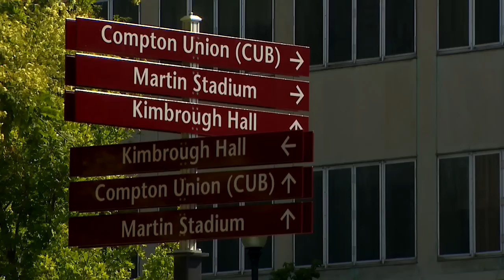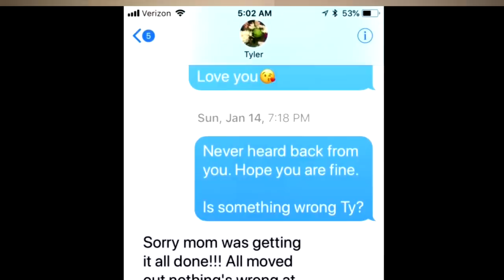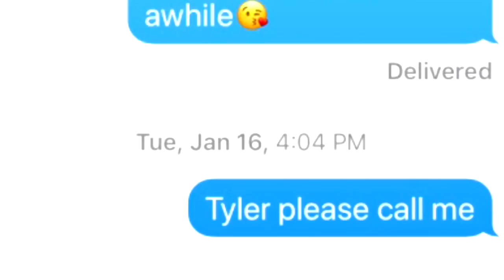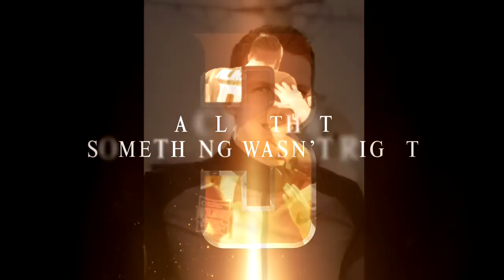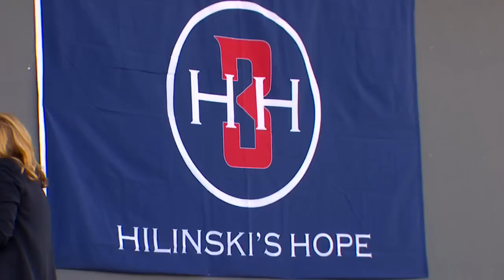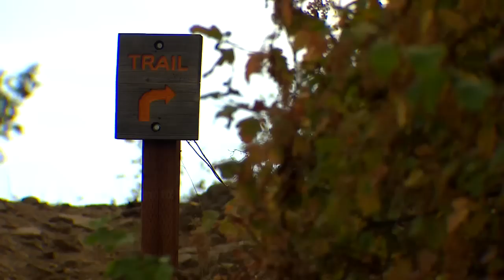The Secret Sadness of Tyler Hilinski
WSU Quarterback Tyler Hilinski killed himself in January of 2018.  Tests revealed he suffered from CTE, Chronic traumatic encephalopathy. KOMO News' Eric Johnson documents his life and how his family is coping with the loss.

KOMO News (ABC 4, 1000 AM and 97.7 FM) provides the latest breaking news, sports, weather, traffic, and local event coverage in the Seattle and Western Washington/Puget Sound area including Bellevue, Redmond, Renton, Kent, and Tacoma